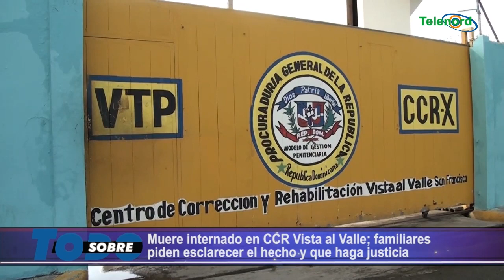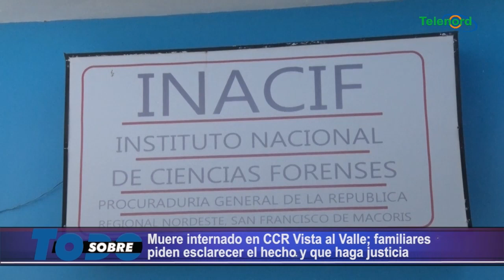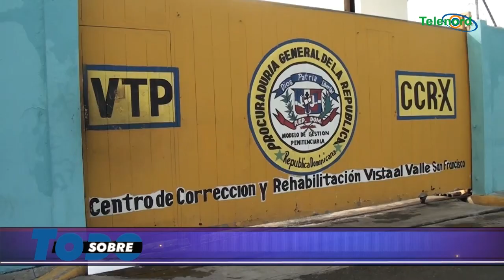Están sucediendo varios casos en CCR Vista Al Valle y no hay nadie que informe